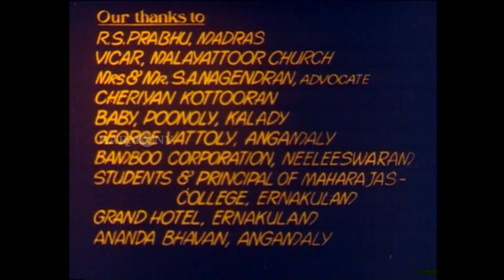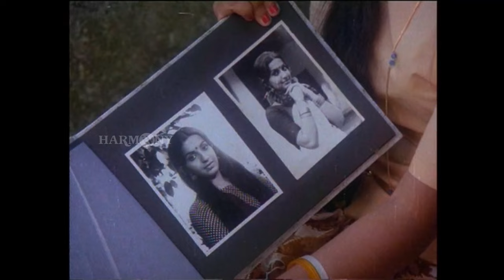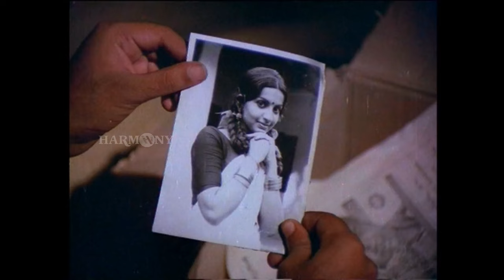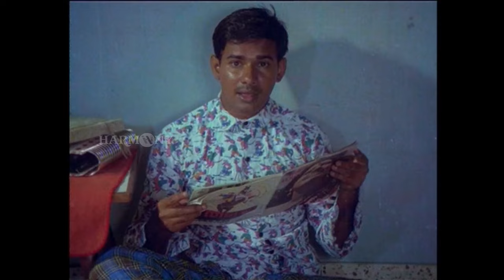Maniyan Pilla Adhava Maniyan Pilla | Maniyanpilla Raju, Venu Nagavally, Ambika - Full Movie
Maniyan Pilla Adhava Maniyan Pilla is a 1981 Indian Malayalam-language film, directed by Balachandra Menon and produced by E. J. Peter. The film stars Maniyanpilla Raju, Venu Nagavally, Jose Prakash and Ambika. The film has musical score by G. Devarajan.

|| ANTI-PIRACY WARNING ||

This content is Copyrighted toHarmony Comedy. Legal action will be taken against those who violate the copyright of the same